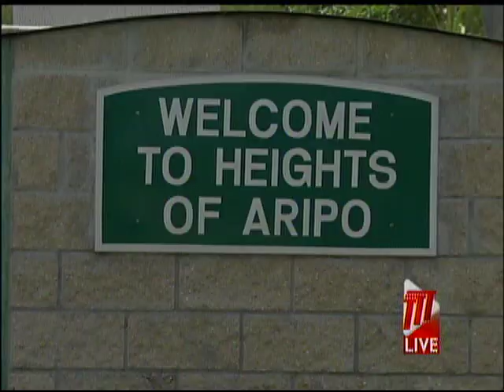Guppies, The Rockstars Of Evolution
World Environment Day is on Friday and this year, the focus is on preserving and protecting biodiversity, the variety of life on Earth.

Vidia Ramphal tells us about the little fish from Trinidad which has given scientists a new understanding of evolution and natural selection.